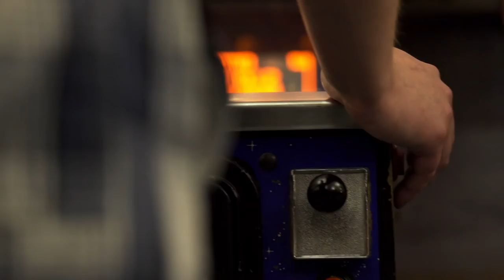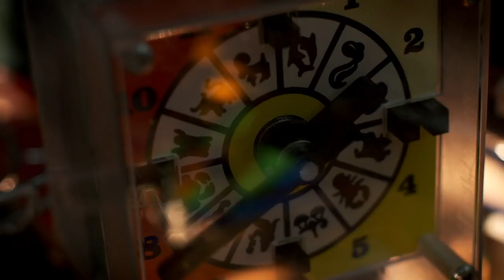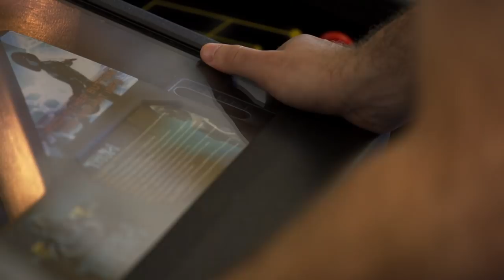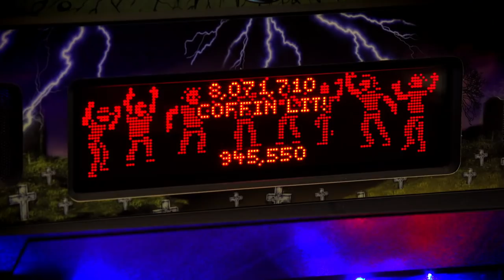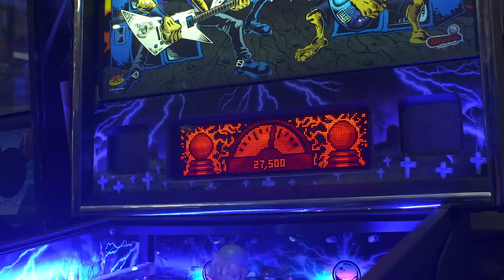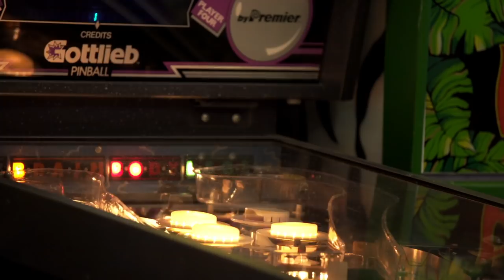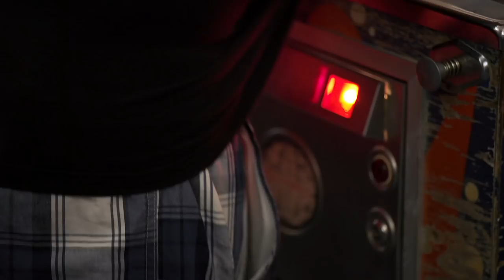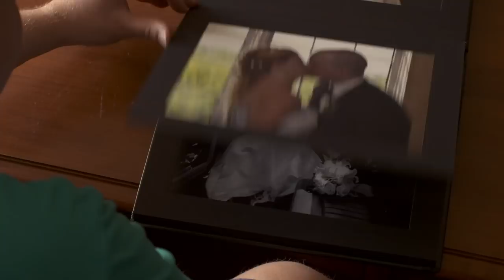Watch The World's Best Pinball Players at IFPA 2018 | How The Game is Played (Ep. 2)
Watch as competitive pinball player Adam Becker tries to keep his nerves and emotions in check in the quest for pinball supremacy alongside other international pros at the 2018 World Pinball Championships in Keswick, Ontario, the first ever held on Canadian soil.
Featuring: Adam Becker, Jack Tadman, Joe Ciaravino, Robyn Harrison and other pinball pros.